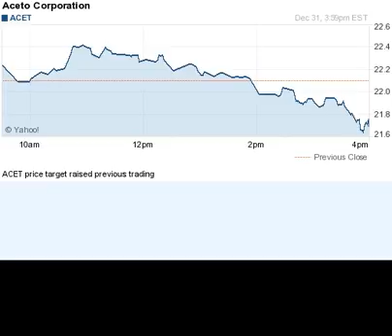141231 price target raised previous trading